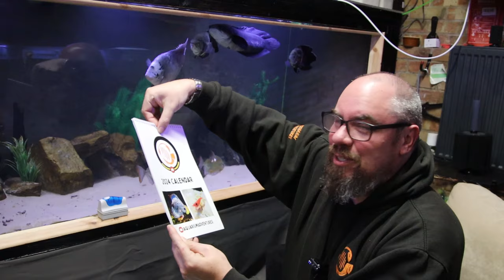Top 5 gifts for ANY fish keeper!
What gifts to buy for ANY fish keeper? I'm often asked what people should buy as gifts for friends and family who are into aquariums and keeping fish - so here is a run down of my top recommendations.

5 - Test Kits
API Master test kit
JBL Proscan

4 - Lights (Mid)
Hygger remote
Fluval Aquasky
Fluval Plant

For individual products